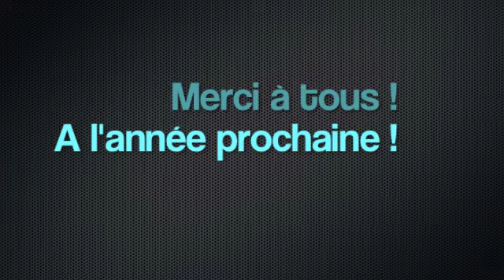Triathlon des vallées 2014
Triathlon 2014 - Détours dans l'eau
Canoë / VTT / Petits palets